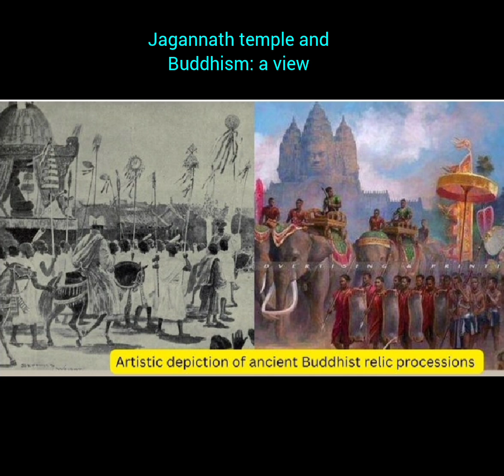puri # Jagannathdham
Rath yatra utsav#purijagannadham
use your ear pvine for better listening